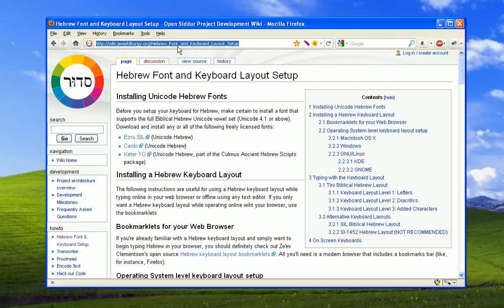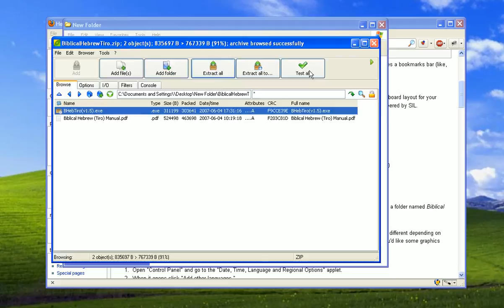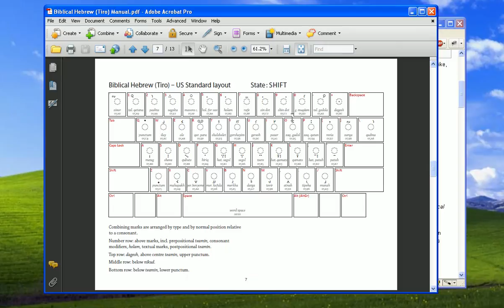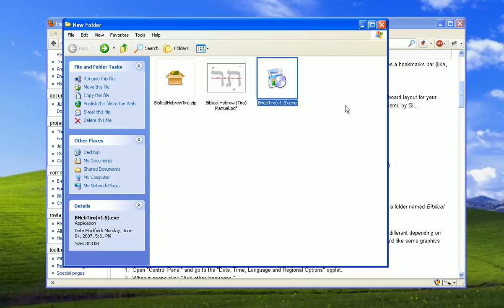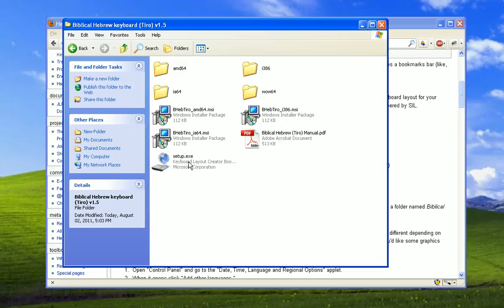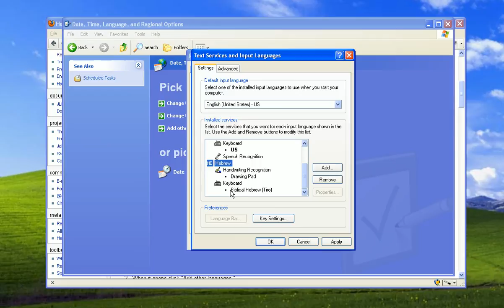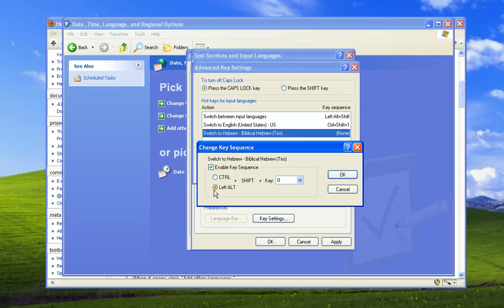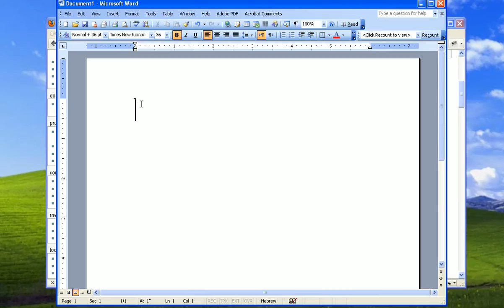How to Type in Hebrew on US English Keyboard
This is a tutorial on how to install a package called Tiro Biblical Hebrew Keyboard Layout and use it on a Windows system. I used Windows XP and in the end I am able to type in Hebrew or English with a press of two keys!